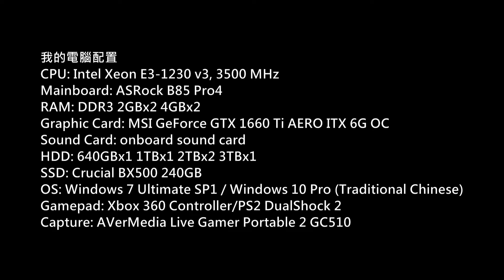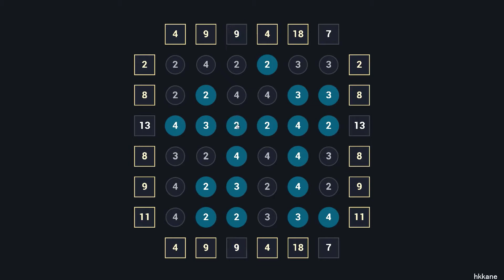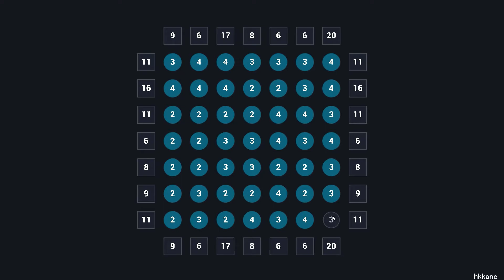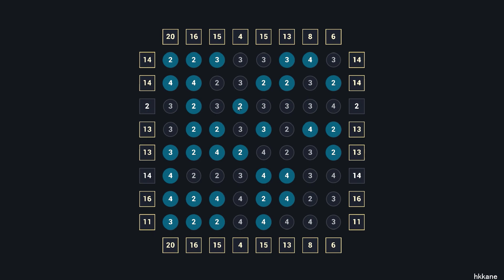BAIKO Gameplay (100% Achievements)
Game: BAIKO
Platform: PC
Gamer: hkkane
Gameplay Date: 17 June 2019
Gameplay Part./
Note: /